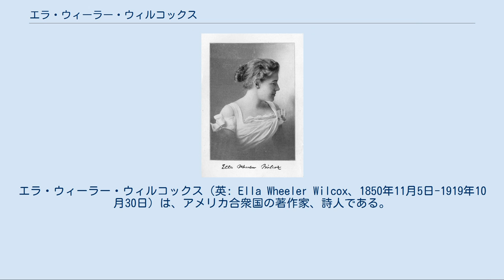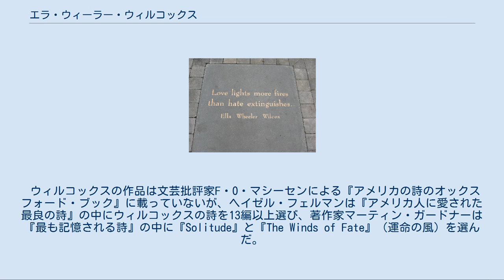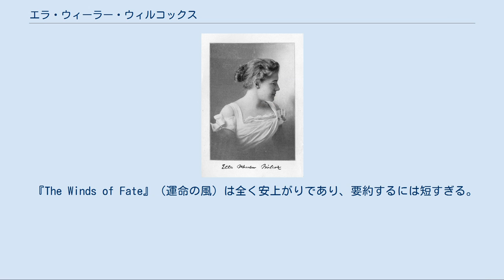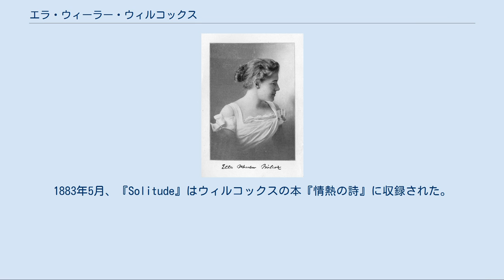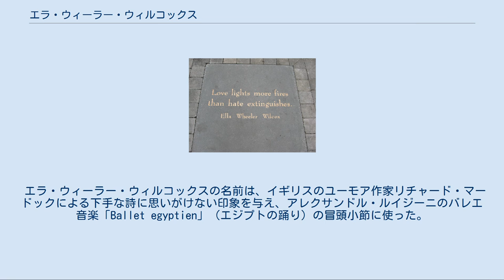エラ・ウィーラー・ウィルコックス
エラ・ウィーラー・ウィルコックス（英: Ella Wheeler Wilcox、1850年11月5日-1919年10月30日）は、アメリカ合衆国の著作家、詩人である。
その最もよく知られた作品は『Poems of Passion』（情熱の詩）である。
不朽の名作と言えば、「貴方が笑えば、世界は貴方と共に笑う。貴方が泣くとき、貴方は一人で泣く。」という節がある『Solitude』（孤独）である。
自叙伝『The Worlds and I』（世界と私）はウィルコックスが死ぬ1年前の1918年に出版された。
 エラ・ウィーラーは1850年にウィスコンシン州ジェーンズビルの東の田園地帯、ジョンズタウンの農家で、4人兄弟の末っ子として生まれた。
家族は間もなく北のマディソンに転居した。
かなり幼い時から詩を書き始め、高校を卒業するときには州内で詩人としてよく知られていた。
28歳のときにロバート・ウィルコックスと結婚した。
この夫妻には息子が一人生まれたが、生後間もなく死亡した。
結婚してから幾らも経たないうちに、夫妻は神智学、新思想および心霊主義に興味を持つようになった。
 ウィルコックスの詩を刻んだ銘盤、サンフランシスコのジャック・ケルアック・アレーにある。
 夫妻は結婚生活の初期に、先に死んだ者が戻ってきて残った者と対話を交わすと互いに約束しあった。
夫のロバートが結婚してから30年以上経った1916年に死んだ。
妻のエラは夫からの伝言が無いままに1週間1週間と過ぎていくうちに激しくなる悲しみに暮れた。
エラがカリフォルニア州に行って、薔薇十字団の占星術師マックス・ハインデルに会って、その悲しみの救済を求め、夫から伝言が何故無いのか理解できないでいたのはこの頃だった。
以下はエラがこの会見について語ったものである。
 カリフォルニア州の薔薇十字団哲学指導者であるマックス・ハインデルと話していて、彼は激しい悲しみの効果について私に大変はっきりと示してくれた。
ハインデル氏は私が悲しみを支配できるようになったときに夫の魂に触れるようになると私に確信させた。
私は、全能なる神が悩める心にその光の閃きを送って、最も必要なときに確信をもたらすことができないのは奇妙に見えると答えた。
貴女ははっきりとした水溜りの横に立ったことがありますか、とハインデル氏は尋ね、その中に映し出される木や空を見たことがありますか？その水溜りに石を投げてその表面を曇らせ騒がせ、何も映らないようにしたことがありますか？　水面が静かになったときに空や木は映し出されるのを待っています。
神と貴女の夫の魂は悲しみの混乱が鎮まったときに貴女の心に映し出されるのを待っています、と言った。
 数ヵ月後、エラはマントラすなわち肯定の祈りを作成し、その中で「私は生きている証人です。死者は生きている。彼らは私たちを通じて話し、私たちに話しかけている。私はこの栄光ある真実を苦しんでいる世界に与える声です。準備ができています、神よ。準備ができています、キリストよ。準備ができています、ロバートよ。」と何度も何度も言っていた。
 ウィルコックスは世界にオカルト（超自然的な力）の事柄を教えるように努めた。
彼女の作品は実証主義で満ちていて新思想運動の中で人気があり、1915年にはその小冊子『新思想について知っていること』が、出版者エリザベス・タウンに拠れば5万部配布された。
 次の談話は転生の中に新思想、心霊主義および神智学的信念をウィルコックスが特徴的に混ぜ合わせたものである。
 私たちが考え、行動し、今日ここで生活するように、私たちは地球を離れた後も霊的領域の中に私たちの家庭の構造を作り、将来の生活、この地球あるいは他の惑星でこれからの数千年のカルマ（宿命）を作っていきます。
私たちが死は高い水準での人生と労働の継続に過ぎないと分かるようになったとき、人生は新しい威厳をとり、労働は私たちに新しい興味を与えます。
 文学的な詩人というよりも人気のある詩人であるウィリコックスの詩は、平明な文章で韻を踏ませ、快活で楽観的な感情を表現している。
その世界観はその詩「何であっても、それが最善」という題に表れており、18世紀の詩人アレキサンダー・ポープの「何であっても、それが正しい」を写したことを示唆している。
 ウィルコックスの作品は文芸批評家F・O・マシーセンによる『アメリカの詩のオックスフォード・...